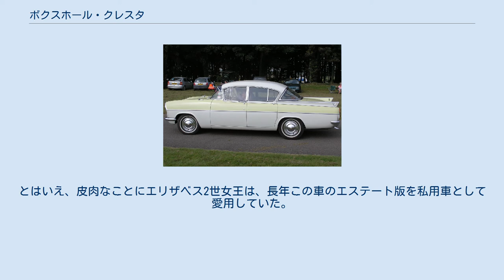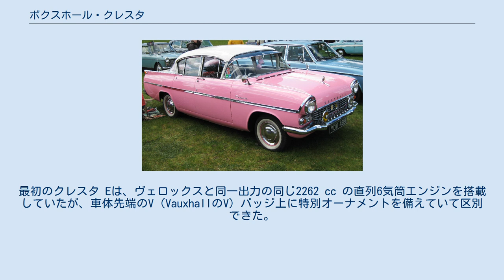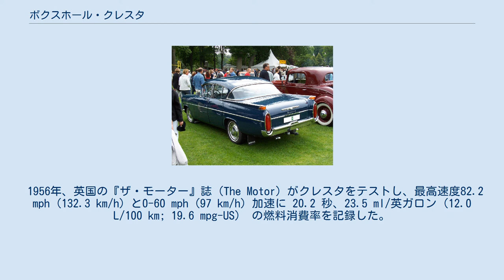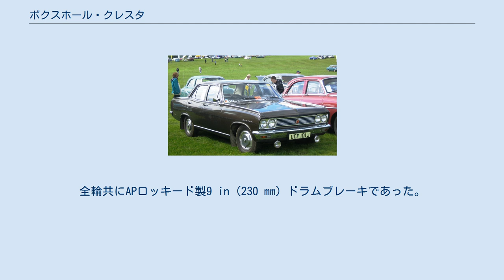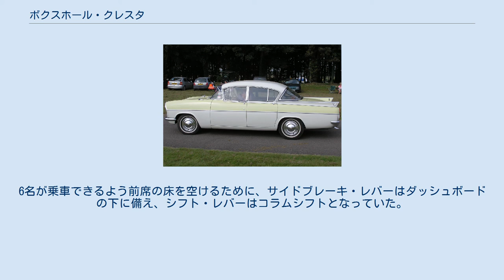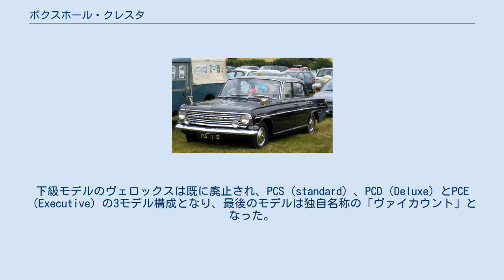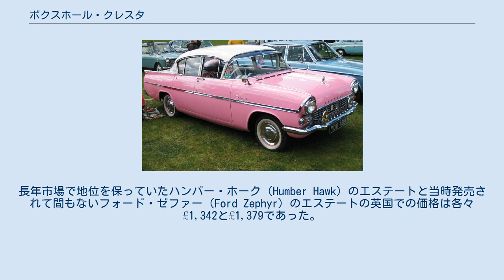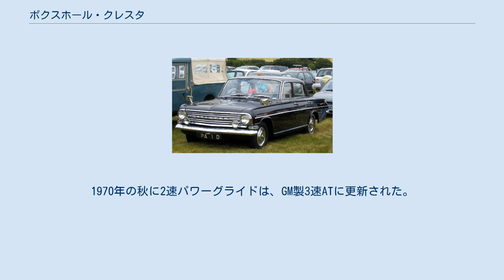ボクスホール・クレスタ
ボクスホール・クレスタ（Vauxhall Cresta）は、イギリスの自動車メーカー、ボクスホールが1954年から1972年まで製造した上級中型乗用車である。
 クレスタには世代によりE（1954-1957）、PA（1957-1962）、PB（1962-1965）とPC（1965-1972）の各モデルがあり、ヴァイカウント（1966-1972）はクレスタ PCの上級モデルであった。
メカニズムは一貫して保守的なものであった。
 当初は1951年に戦前設計からの全面改良を受けて市販開始されたボクスホール・ヴェロックス（Vauxhall Velox　4気筒量産車、ボクスホール・ワイバーンとボディシェルを同じくする6気筒エンジン搭載車であった）のデラックスバージョンとして導入された。
 1956年-1957年のモデルチェンジでボクスホールの4気筒小型モデルと6気筒大型モデルが別々のボディ・クラスに分離されると、新しい大型のヴェロックスのうち上級モデルに独立したクレスタという名称が与えられた。
コードネームPAというこの車は、ボクスホールの親会社である米国・ゼネラルモーターズの影響が強いスタイルのアッパーミドル級モデルであり、1950年代後期の英国車としては強い個性を持った華美なデザインを備えていた。
それ故に労働者階級上がりのロック・スターが乗り回してもおかしくないが、法廷弁護士や医師のような英国の保守的エリート層は運転しないような特異なキャラクターを備えたモデルとなった。
とはいえ、皮肉なことにエリザベス2世女王は、長年この車のエステート版を私用車として愛用していた。
 1962年にモデルチェンジされたPB以降は平凡堅実なデザインとなりつつも、同じGM系のオペルの影響を受けない設計・デザインを継続し、1970年代初頭までボクスホール車最上級クラスとしての地位を保った。
 第二次世界大戦前から中級モデル以下にモノコック構造を採用していたボクスホールは、戦後の生産再開も戦前型の部分改良でしのぎ、1948年にはボディ外装を1940年代初頭のアメリカ車並にリデザインしたモデルのうち6気筒車に戦前からの上級モデルネームである「ヴェロックス」の名を与えた。
この時点ではエンジンこそ刷新されたものの、トーションバー式デュボネ独立懸架を備えた戦前以来の旧式設計を脱していなかった。
 ボクスホールが、乗用モデルのヴェロックスとワイバーンに、アメリカで流行し始めたフラッシュサイド型フルワイズボディと、第二次大戦後の前輪独立懸架の主流構造であるウィッシュボーン式独立懸架を与えてフルモデルチェンジさせたのは1951年であった。
デザインモチーフは同時代のシボレー車に酷似していたが、英国車の寸法に押し縮めたスタイルのために鈍重さを免れなかった。
ボンネットフード上にはボクスホール車が1905年以来受け継いできた「フルート」（前後方向の凹んだ帯）のモチーフが刻まれていた。
 大戦直後の自動車不足需要期を脱し、平時の販売競争が本格的になってきた1954年に、ヴェロックスの上級バージョンとしてクレスタが追加された。
最初のクレスタ Eは、ヴェロックスと同一出力の同じ2262 cc の直列6気筒エンジンを搭載していたが、車体先端のV（VauxhallのV）バッジ上に特別オーナメントを備えていて区別できた。
革か織物が選択できる内装、オプションの2色塗装、標準装備のヒーター、ダッシュボードへの時計/シガーライターの装備、開くと自動的に点灯するトランク内照明といった細かな電気装置、助手席のサンバイザー裏に仕込まれたヴァニティミラーを共に備えていた。
ラジオはオプションであった。
 もっとも、フラッシュサイド型としては初期に当たる1950年の腰高なデザインのボディは、1955年頃になると既に陳腐化は免れず、延命のために余分なクロームメッキパーツや不似合いなツートーンカラーも追加されたが、ちぐはぐさは否めなかった。
 1956年、英国の『ザ・モーター』誌（The Motor）がクレスタをテストし、最高速度82.2 mph (132.3 km/h) と0-60 mph (97 km/h) 加速に 20.2 秒、23.5 ml/英ガロン (12.0 L/100 km; 19.6 mpg-US)　の燃料消費率を記録した。
テスト車は、税込みで£931であった。
 1957年に発表されたPA型のクレスタ（と姉妹モデルのヴェロックス）は、おそらく戦後の上級ボクスホール車では最も広く知られたモ...